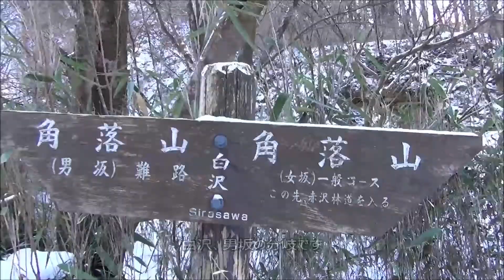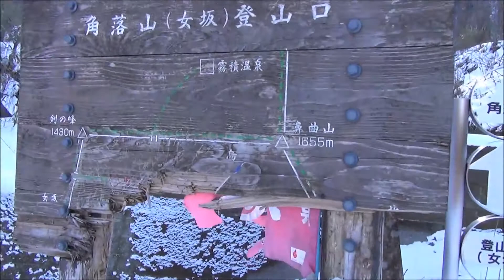「赤沢林道～角落山登山口まで」 2015-1-12